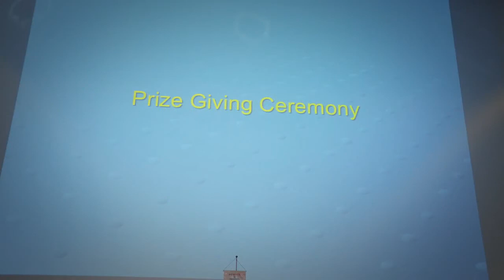Lund 2017. European Chess Deaf Championship. Photo-video film 8 - Closing ceremony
Лунд (Швеция) 2017. Чемпионат Европы по шахматам среди глухих. Фото-видео фильм 8 - Церемония закрытия.